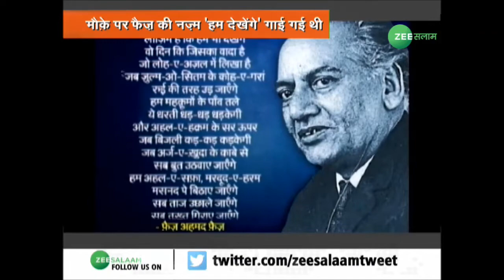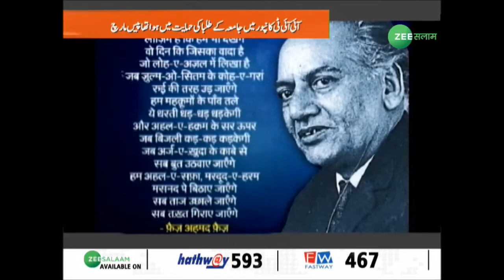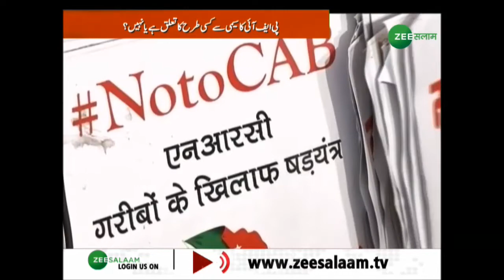CAA को लेकर पीएम मोदी ने मुज़ाहिरीन से की अपील I Salaam Deccan I 02-02-2020 l Zee Salaam